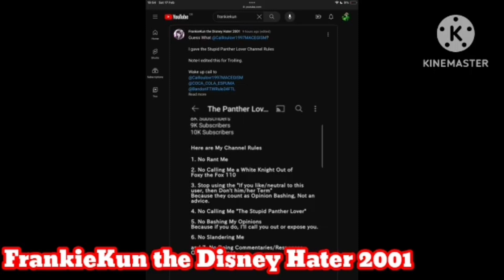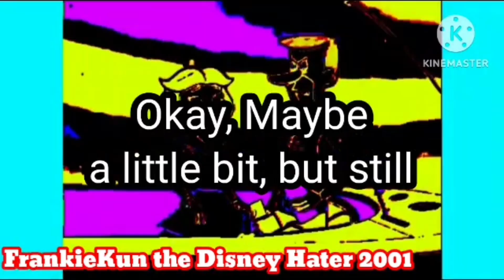TPL Responds S3 E2 - @FrankieKuntheAlanCHater2K1’s Commentary On My Exposing Video Out Of Him